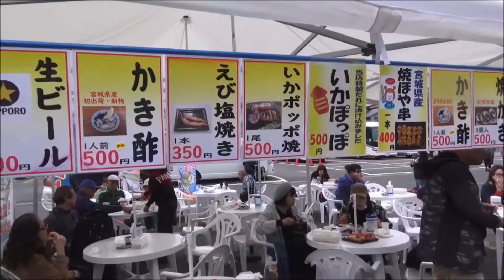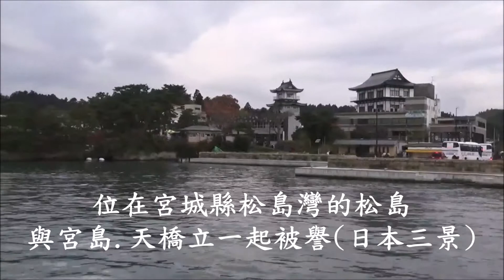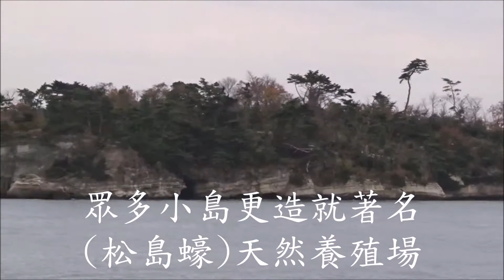107 msl日本賞楓鳴子峽7